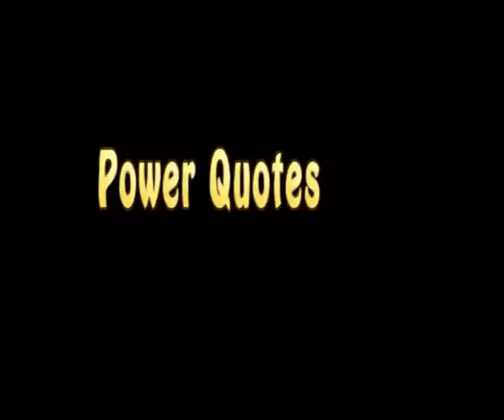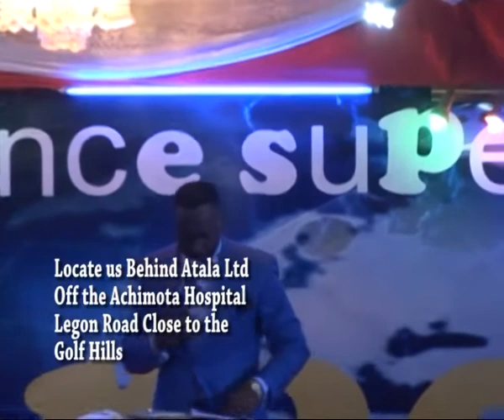when you leave don't look back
By Dr. Sam Owusu